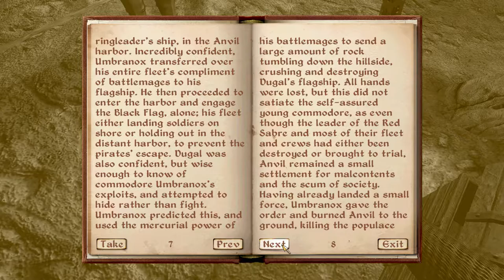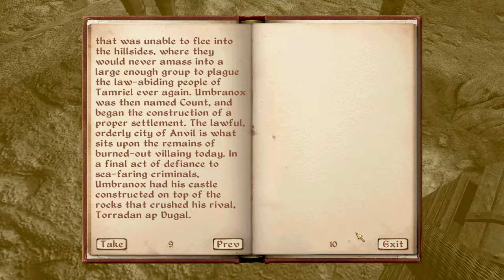Oblivion Roleplay Pt30: Delivering Martin. A History of Anvil. (Oscuro's Oblivion, Modded Oblivion)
Since being freed by the Emperor, Bran'dar has run away. The fugitive life might be dangerous, but it gets a lot more dangerous when Bran'dar awakens just outside the Imperial City. It's time to get on the road and find his way out of Cyrodiil.

All addons can be found at Nexus.com. All mods installed are as follows:
Obscuro's Oblivion Overhaul, Vibrant Textures Weather, Unique Landscapes, 4GB RAM Extender, Qarl's Texture Pack, Landscape LOD Textures, Minstrel's Lute, Enhanced Water v20 HD, Blockhead, Character Overhaul, Better Night Sky, Male/Female Body Replacer, Cosmetic Compilation

The Elder Scrolls IV: Oblivion is an action role-playing video game developed by Bethesda Game Studios and published by Bethesda Softworks and the Take-Two Interactive subsidiary, 2K Games. It is the fourth installment in The Elder Scrolls action fantasy video game series, following The Elder Scrolls III: Morrowind and preceding The Elder Scrolls V: Skyrim. Oblivion was first released in March 2006 for Microsoft Windows and Xbox 360. A mobile phone version of the game was released in May 2006, and a PlayStation 3 version was shipped in March 2007. After a number of smaller content releases, a major expansion pack, Shivering Isles, was distributed. The Elder Scrolls IV: Oblivion Game of the Year Edition (a package including both Shivering Isles and the official expansion pack Knights of the Nine) was released in 2007 for Microsoft Windows, Xbox 360, and PlayStation 3. A fifth-anniversary edition was shipped in 2011.

Oblivion's main story revolves around the player character's efforts to thwart a fanatical cult known as the "Mythic Dawn" that plans to open the gates to a realm called "Oblivion". The game continues the open world tradition of its predecessors by allowing the player to travel anywhere in the game world at any time and to ignore or postpone the main storyline indefinitely. A perpetual objective for players is to improve their character's skills, which are numerical representations of certain abilities. Seven skills are selected early in the game as major skills, with the remainder termed minor. Developers opted for tighter pacing in gameplay and greater plot focus than in past titles.

Development for Oblivion began in 2002, directly after the release of Morrowind. To design the graphics, Bethesda used an improved Havok physics engine, high dynamic range lighting, procedural content generation tools that allowed developers to quickly create detailed terrains, and the Radiant A.I. system, which enabled non-player characters (NPCs) to make choices and engage in behaviors more complex than in past titles. The game features fully voiced NPCs—a first for the series—and the music of award-winning composer Jeremy Soule. Overall, Oblivion was well received by critics, and has won a number of industry and publication awards. It was praised for its impressive graphics, expansive game world and schedule-driven NPCs. Within a month, the game had shipped over 1.7 million copies, and by November 2011, sold over 3.5 million. Electronic Entertainment Design and Research, a market research firm, estimates that the game has sold 9.5 million copies worldwide.

Think of a general character personality in which you would enjoy getting involved. Depending on your mood or personality, you may choose a character similar to yours or the opposite, design your character's background. For Morrowind, I often put this into the class description, or you can add it to your own journal. The more vivid and detailed the better, as it will shape your character throughout the game. Follow through with your self-made decisions. Just because you know there is a better item in the next cave, does your character know that item would be there? Would your character choose to enter the cave? These motivations can and will shape your experience.